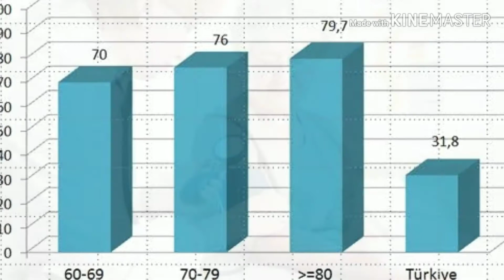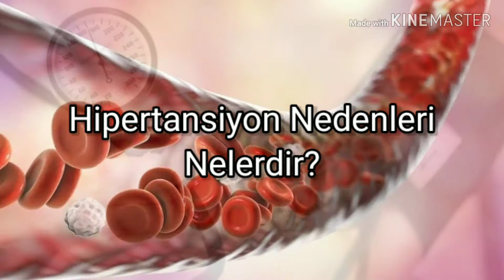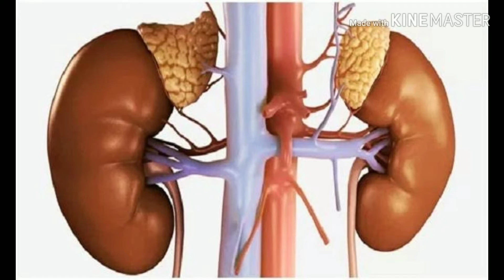HİPERTANSİYONA DİKKAT (Hipertansiyon Nedir)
Hipertansiyon tedavisi nasıl olur.
Yüksek tansiyon hastalarının tedavisi için öncelikli olarak hastaların yaşam tarzında değişiklikler yapması istenir.  Tansiyon hastası ideal kilonun üzerindeyse ideal kilosuna dönmesi için yeterli ve dengeli bir diyet programı uygulaması önerilir. Tuz tüketimi kısıtlanır ve meyve sebze tüketimi artırılır. Margarin, tereyağı ve kuyruk yağı gibi doymuş yağ oranı yüksek gıdalar diyetten çıkarılır. Alkol ve sigara kullanımı kesinlikle bırakılmalıdır. Tansiyon hastalarının düzenli fiziksel aktivite yapması, kan basınçlarının düzenlenmesini sağlar. Yaşam tarzındaki değişikliklere uyum sağlayamayan ya da değişikliklere rağmen tansiyonu düşürülemeyen hastalara ila tedavisi uygulanır. Kronik bir hastalık olan hipertansiyon yaşam boyu belirli aralıklarla doktor kontrolü gerektirir. Doktor tarafından önerilen ilaçların düzenli olarak alınması ve doktora danışılmadan dozunda oynamalar yapılmaması gerekir. Tansiyonu ne düşürür? Yüksek tansiyon durumunda hastanın ellerini, ayaklarını ve kollarını normal musluk suyu ile yıkaması önerilir. Soğuk su ile yapılan duş da, kan basıncının düşürülmesine yardımcı olur. Tansiyon yükseldiği zaman hemen bir limonun suyunu sıkıp sulandırarak içmek kan basıncını düşürebilir. Tuzsuz yoğurt ve ayran da tansiyonu düşürücü etki gösterir. Ancak yoğurt ya da ayranın tuzsuz olmasına ekstra özen gösterilmelidir. Nar suyu ve greyfurt gibi meyvelerin suları ve kekik suyu da tansiyon düşürücüdür. Halk arasında da tansiyon yüksekliğinde kullanılan sarımsağın da kan basıncını düşürücü etkisi vardır.